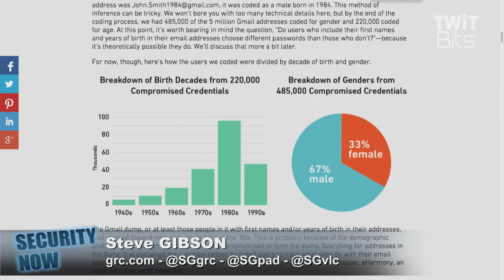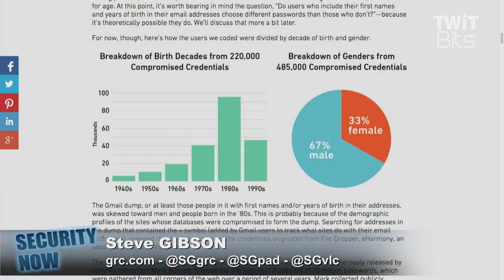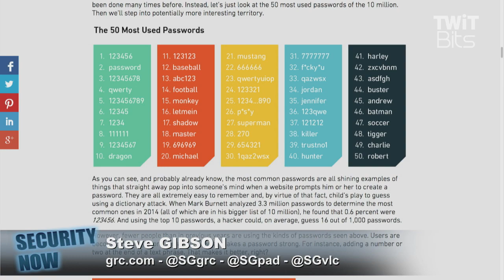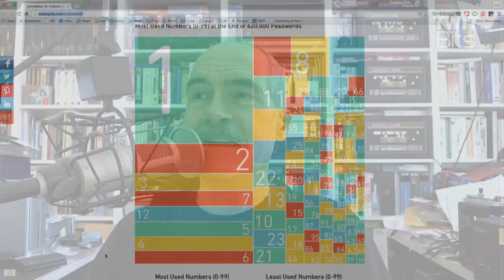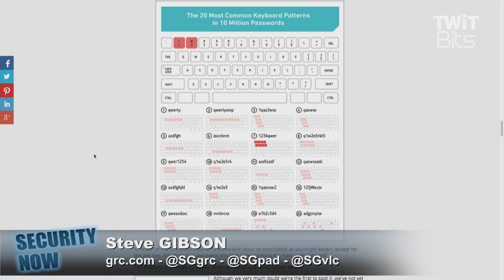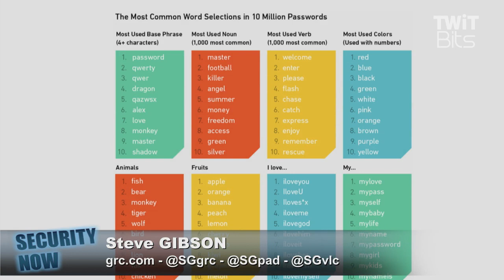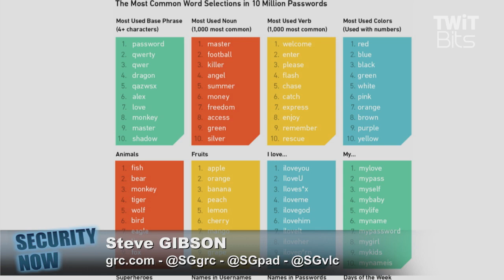Analysis of 10 Million Passwords: Security Now 501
Steve Gibson and Leo Laporte look at an analysis of 10 million passwords